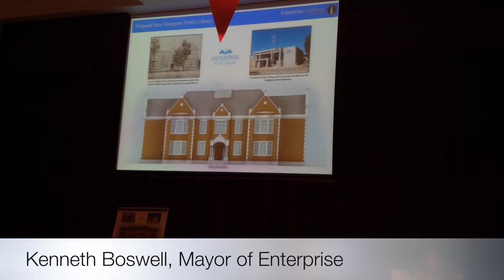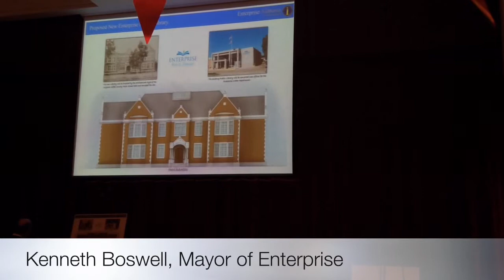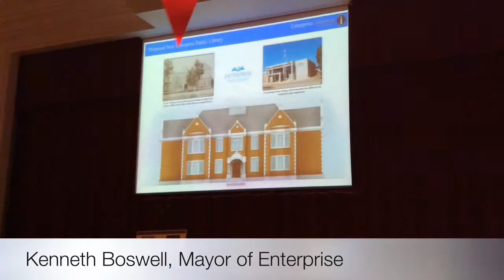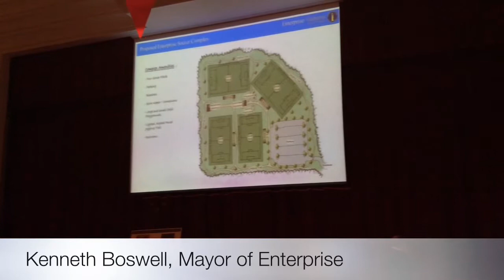Kenneth Boswell Re-Election